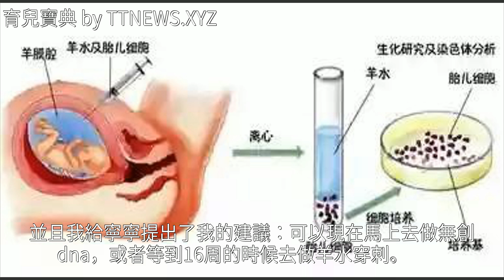孕媽NT檢查結果異常？4個理由告訴你，不用過於擔心！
孕媽NT檢查結果異常？4個理由告訴你，不用過於擔心！孕媽NT檢查結果異常？4個理由告訴你，不用過於擔心！懷孕 高臺院 孕產 育兒